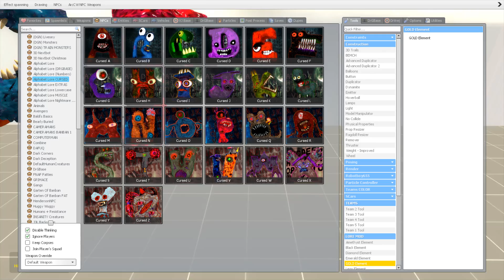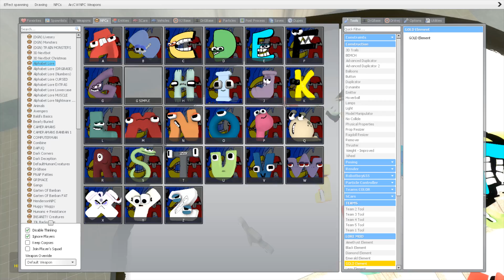TORTURE ALL 3D ALPHABET LORE FAMILY (A-Z) in RAGDOLL ROAD - Garry's Mod